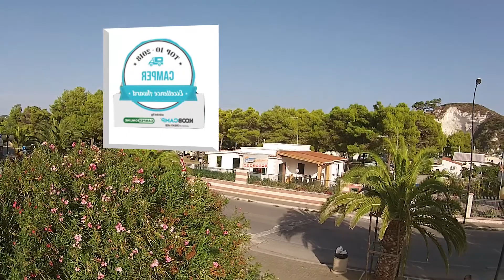Euro 92 Top ten 2018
Camping Euro92 di Vieste tra i ten top Italiani primo in Puglia